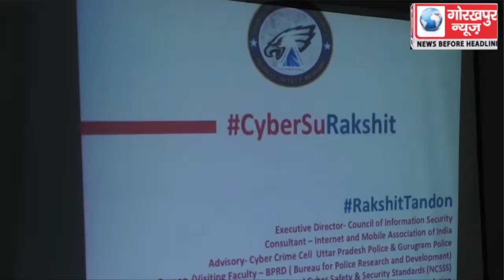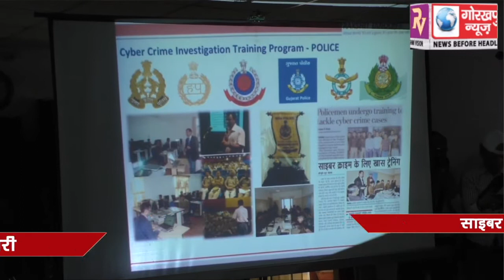साइबर अपराध पर पुलिस लाइन सभागार में आयोजित हुई कार्यशाला पुलिस कर्मियो को दी गयी साइबर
साइबर अपराध पर पुलिस लाइन सभागार में आयोजित हुई कार्यशाला पुलिस कर्मियो को दी गयी साइबर क्राइम रोकने की जानकारी